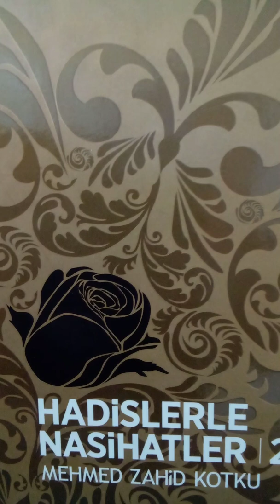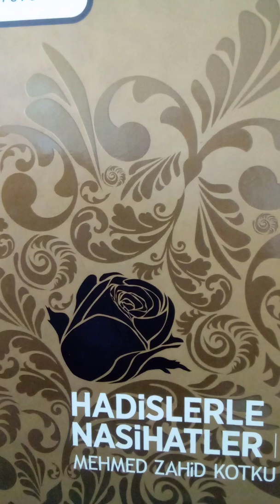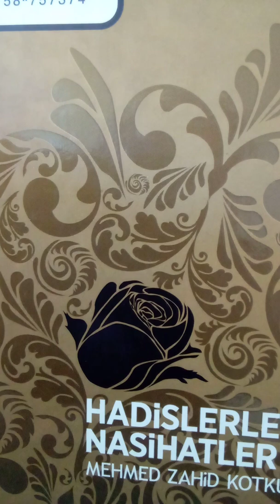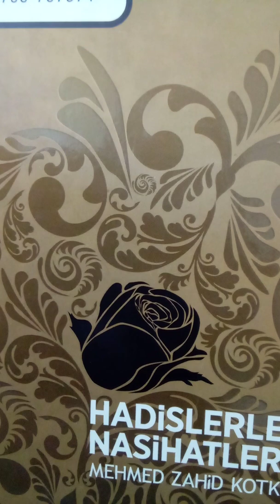En Hayırlı Yardımcı Allah'ı Tesbihtir/Hadislerle Nasihatler 1